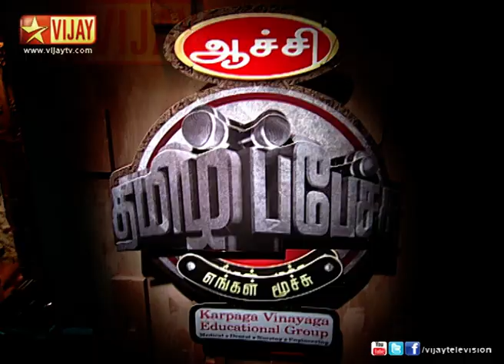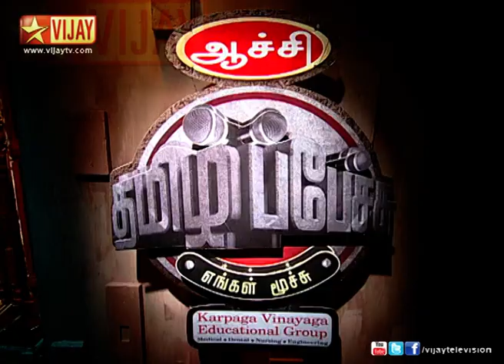Thamizh Pechu Engal Moochu 10/27/13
இன்றைய நிகழ்ச்சியில் பங்கேற்பாளர்கள் பெண்களின் மன ஆளுமையில் சின்னத்திரையின் தாக்கம் என்ற தலைப்பில் உரையாடுகிறார்கள். வழக்கறிஞர் அருண்மொழி மற்றும் கவிஞர் தமிழச்சி தங்கபாண்டியன் ஆகியோர் இன்றைய நிகழ்ச்சியின் நடுவர்களாக பங்கு வகிக்கிறார்கள்.